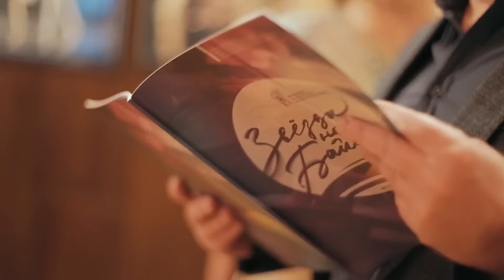"Звёзды на Байкале". Балет Большого театра. "Stars on Baikal". Bolshoi Theatre Ballet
Видеоблог Дениса Мацуева с фестиваля "Звёзды на Байкале"
Vlog by Denis Matsuev from "Stars on Baikal" festival